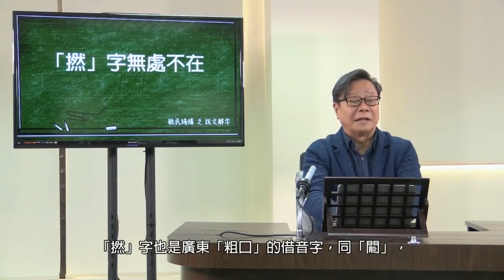天天天藍 210104 ep397 p3 of 3 監察委員找馬英九算"中華台北"的賬.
主持 謝義方 宋景輝 張三 錢建榮